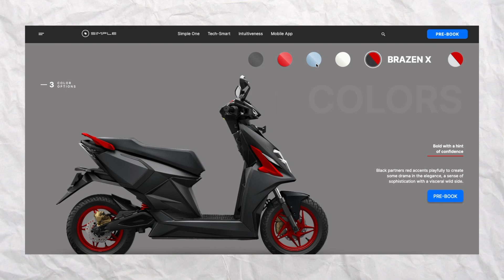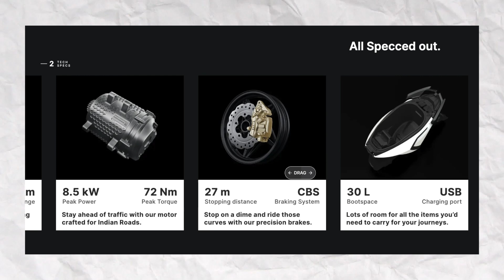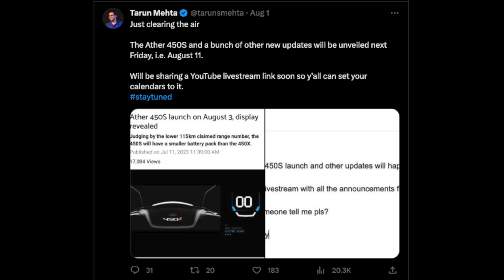Ola S1 Air FIRST LOOK 😍 Ather 450S कहा है | Simple One New Update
Namskar dosto aaj ki is video mein humne aapko simple energy, ather energy, ola electric companies ki kuch latest update ke bare mein bataya hai. jisme ki ola s1 air, simple one scooter and ather 450s

agar aap bhi apne scooter ka review humare sath share karna chahte hai. toh is number par message kare.

Video Highlight
0:00 - Intro
0:22 - Simple Energy
01:37 - Ather 450s
02:16 - Ola S1 Air

Ola S1 Air Test Ride 😍 DELIVERY | Move OS 4 | Ather 450s Booking Open askev Episode 46